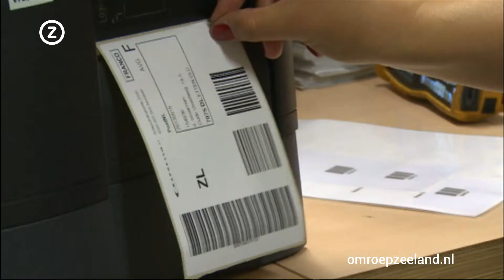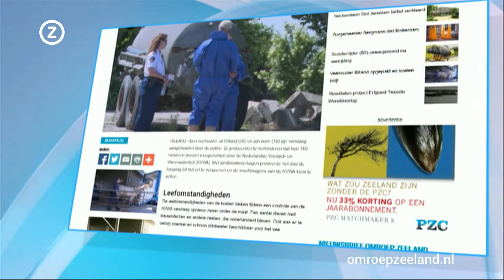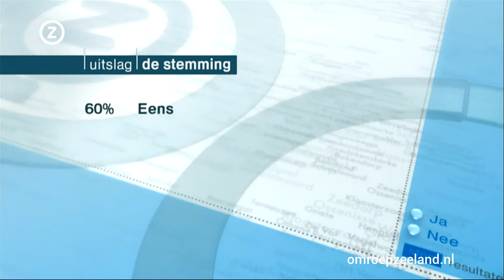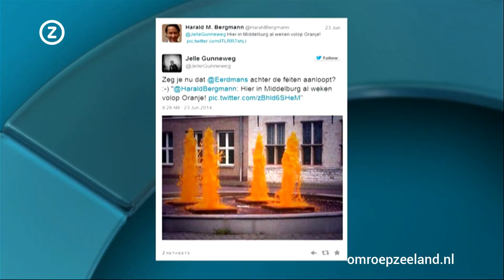Zeeland Nu Dinsdag 24 juni 2014